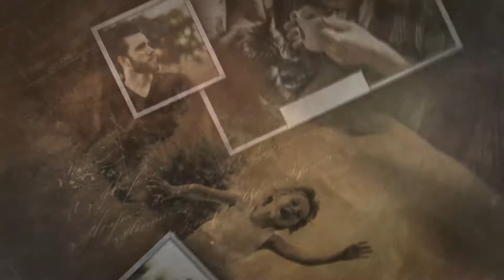Vintage Slides - After Effects template